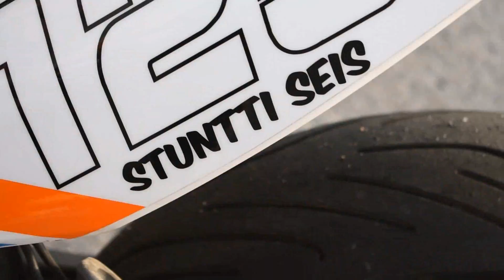TSKM Yömiitti 28.7.2018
Videolla näkyvät tempaukset eivät perustu tositapahtumiin.

musiikki ON
'Grind' Hard Cypher Boom Bap Hip Hop Instrumental Rap Beat